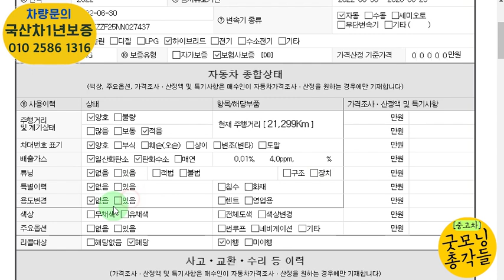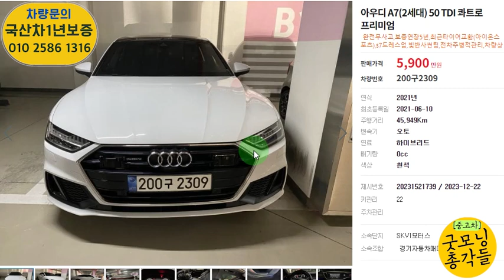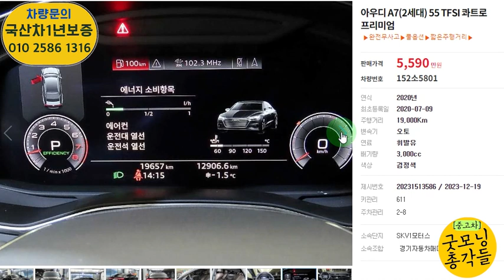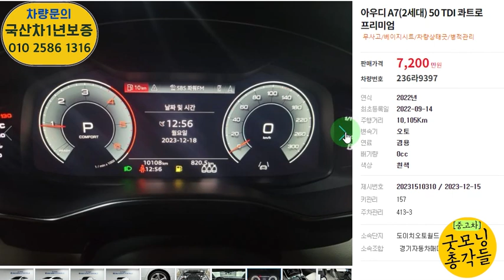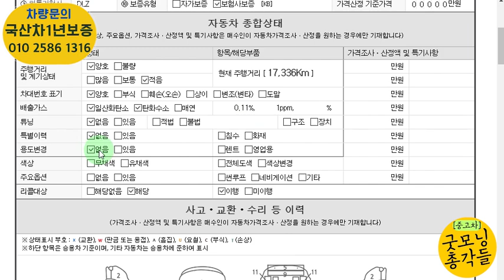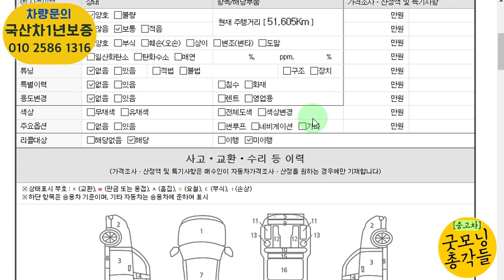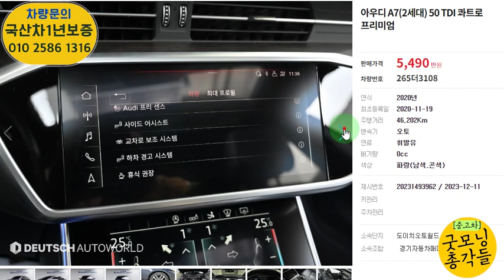아우디 특집 2부! 아우디 A7 2세대 총 8대!